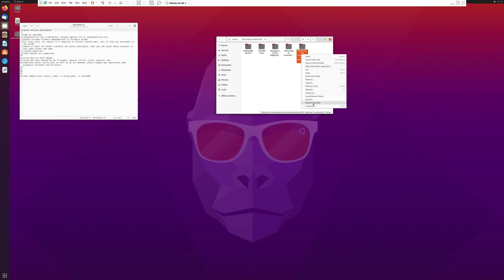Spine PS4 Emulator - The Bard's Tale Ingame (Linux / Ubuntu / VMware)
I've disabled 3D acceleration in vmware workstation to get rid off flickering ang glitchy graphics at the expense of performance and resolution.

spine - PS4 emulator for Linux.

BE A FACEBOOK FAN:
soon?